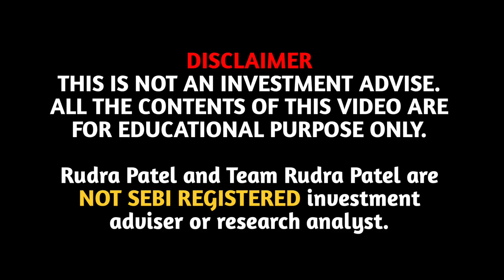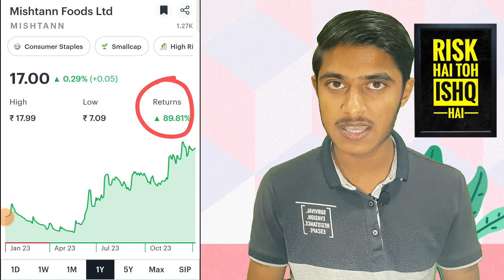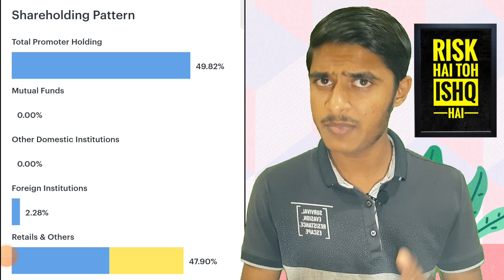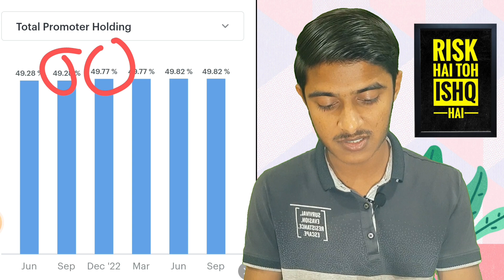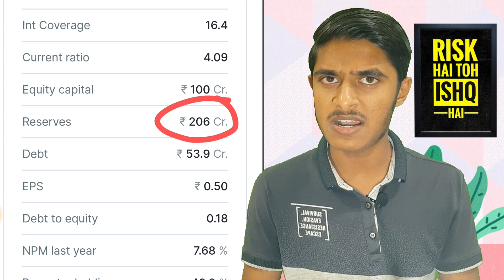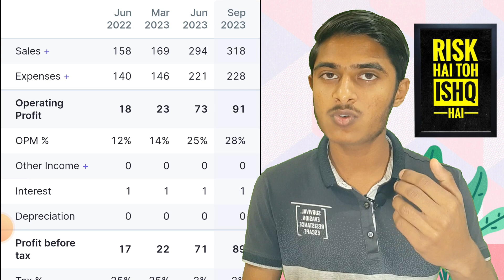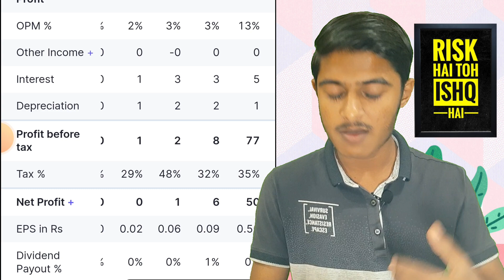Mishtann Foods Share पैसा ही पैसा होगा।🤑 | Target = 20X😱 | best multibagger shares for 2024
Rudra Patel CEO 😎

Rudra Patel and Team Rudra Patel are NOT SEBI REGISTERED investment adviser or research analyst.